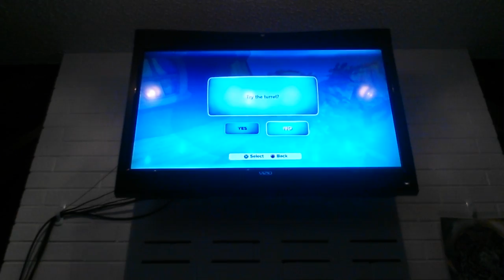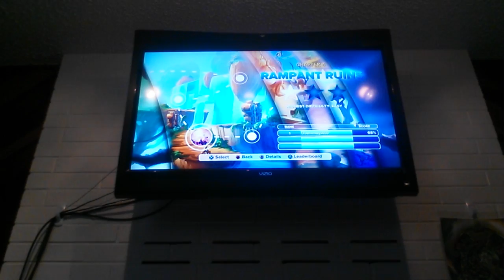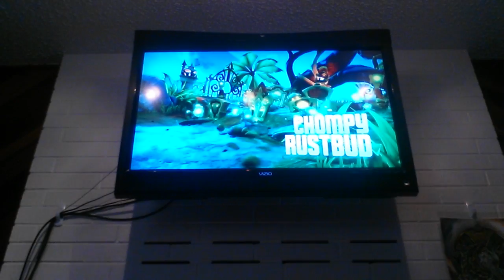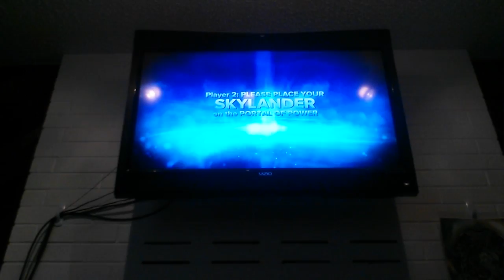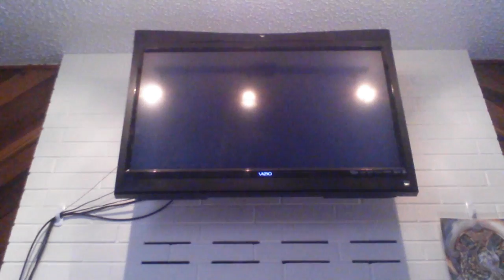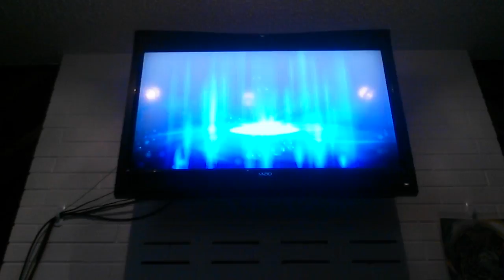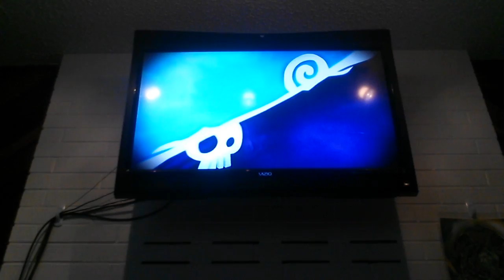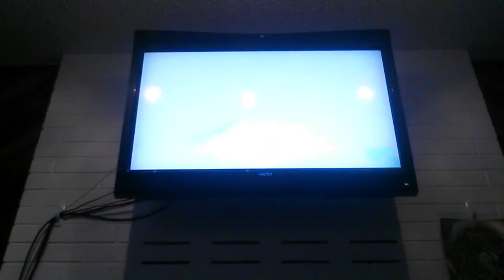Sky landers swap force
I played sky landers with my sister